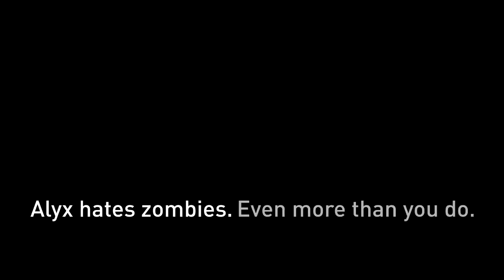Half-Life 2-Episode One Launch Trailer 2